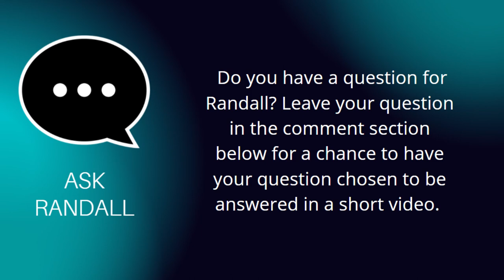Ask Randall Video Series with Randall Silvis Video #5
Ask Randall a question in the comment box below for your chance to have your question answered in a short video.

Randall Silvis, best known for his critically-acclaimed Ryan DeMarco Mystery Series, is the multi-genre author of nineteen critically acclaimed novels, two story collections, and a book of creative nonfiction named a Best of the Year book by the Toronto Globe & Mail. He was the first Pennsylvanian to win the prestigious Drue Heinz Literature Prize (1984), and was chosen for that award by author Joyce Carol Oates. His work has been published in over a hundred editions in several languages.

Also a prize-winning playwright and produced screenwriter, Randall’s work has appeared on Best of the Year lists from the New York Times, the Toronto Globe & Mail, SfSite.com, Strand magazine, and the International Association of Crime Writers, and has been hailed as “masterful” not only by the New York Times Book Review but also by Publishers Weekly, Booklist, Mystery Scene magazine, and several other review sources. His two novels from 2017, (Two Days Gone and Only the Rain) were Amazon #1 Bestsellers in Psychological Suspense.

Silvis has twice been nominated for a Pushcart Prize for his short fiction, and was a two-time Hammett Prize finalist for literary excellence in the field of crime writing (for An Occasional Hell and Two Days Gone.)

The recipient of two National Endowment for the Arts Literature Fellowships, a Fulbright Senior Scholar Research Award, a Pabst Endowed Chair for Master Writers at the Atlantic Center for the Arts, and six writing fellowships from the Pennsylvania Council on the Arts for his fiction, drama, and screenwriting, he received a Distinguished Alumni Award from Clarion University of Pennsylvania in 1988, and in 2001 received the same honor from Indiana University of Pennsylvania. In 2007 IUP bestowed upon him an honorary Doctor of Letters degree for “a sustained record of distinguished literary achievement.”